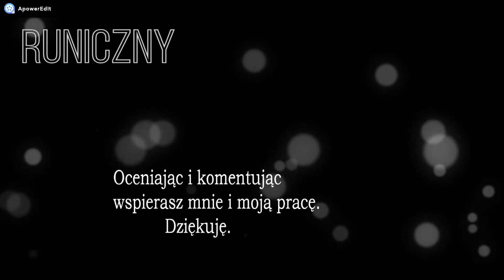Going Medieval (Seria 1) Odcinek 9. Brama z mostem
Going Medieval to gra strategiczna, w której staramy się zbudować i nadzorować średniowieczną wioskę, powstałą na terenach, na których cywilizacja przestała istnieć w wyniku epidemii czarnej śmierci. Produkcja została opracowana przez studio Foxy Voxel.